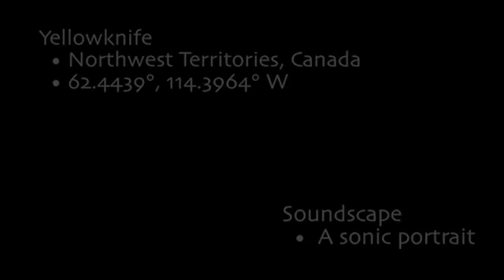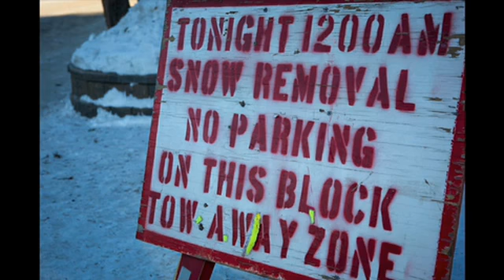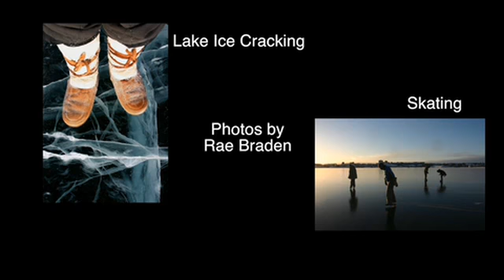Yellowknife Soundscape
Thanks to the Northwest Territories Arts Council, I was able to produce this soundscape of Yellowknife. It is an audio portrait that reaches through the seasons and finds common sounds (soundmarks) like ravens or crunching snow, as well as more unusual sonic moments like goat or buffalo grunts, or ants chewing wood. Sounds I love from the town I love - enjoy!